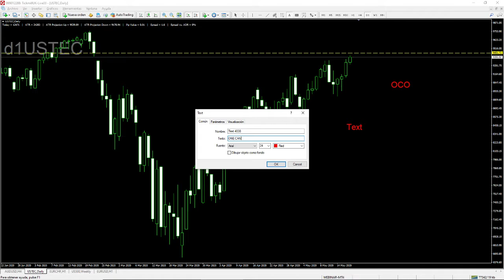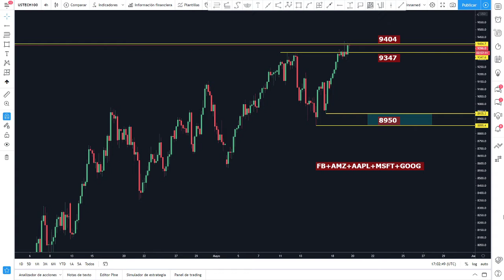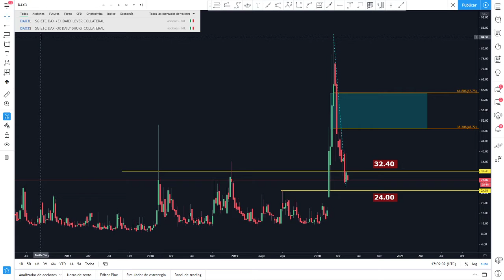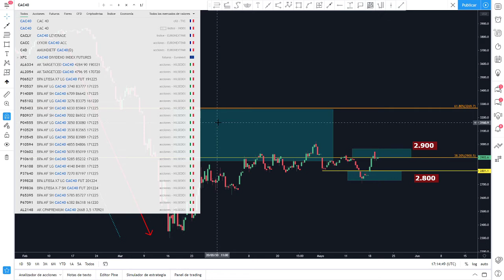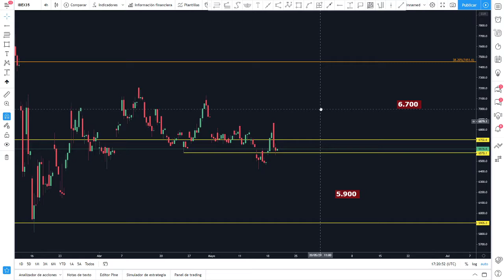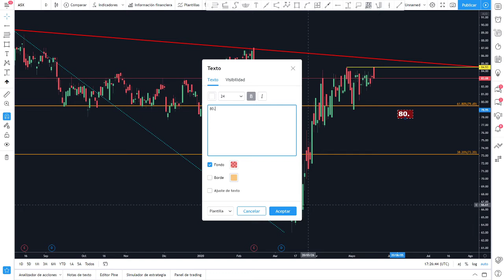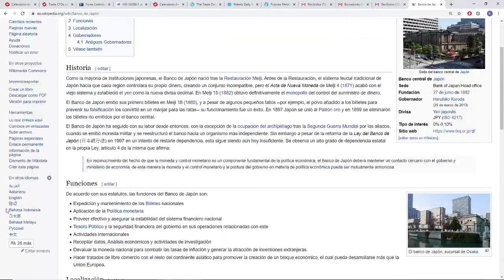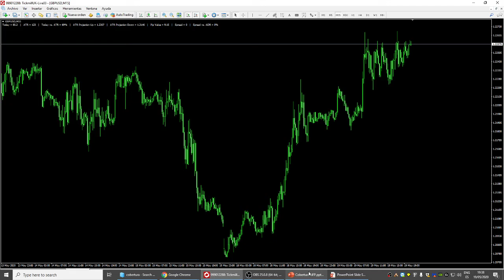Análisis de los Índices Globales Vol.2 (DAX30 IBEX35..) 19 Mayo 2020 - Con Carlos Valverde